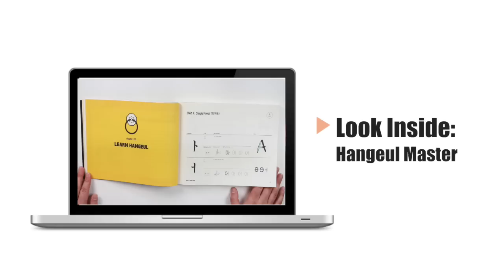[Ask Hyojin] Old Korea vs. New Korea - Part 1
Do you know what life was like when your parents were young or when your grandparents were young? Things have changed a lot in Korea in a very short time. Korea's compressed growth in economy caused massive changes in many different aspects in Korean people's lives.

In this episode of Ask Hyojin, Hyojin and Hyunwoo sat down and talked about their childhoods and their parents' childhoods, and how things have been changing.

Enjoy the video and tell us about how things have changed in the last 50 years in your country.